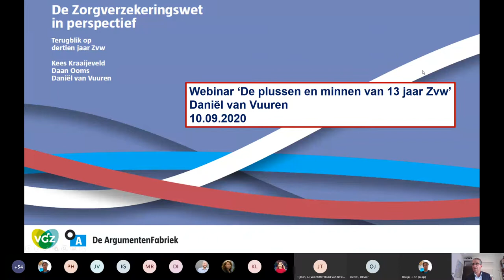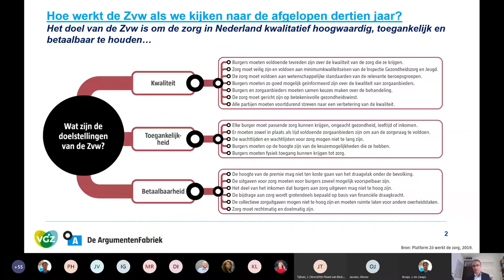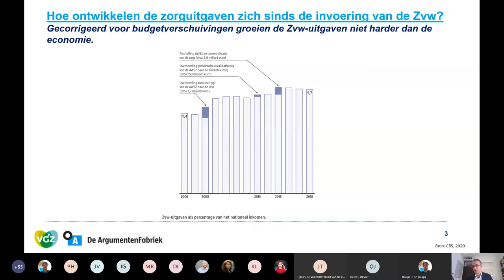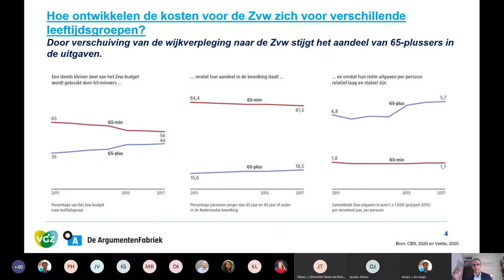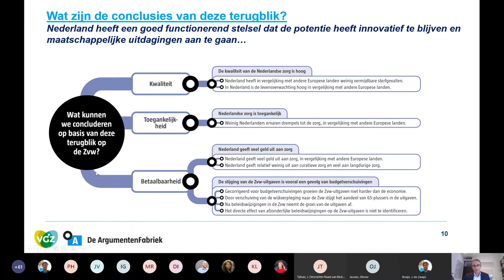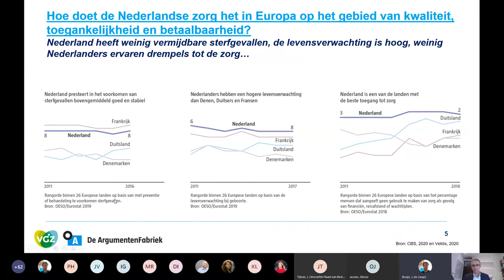Plussen en minnen van 13 jaar ZVW - In debat bij VGZ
Professor Daniël van Vuuren (De Argumentenfabriek) presenteert "De zorgverzekeringswet in perspectief" (september 2020). Daarna debatteren Marjo Vissers (divisievoorzitter Zorg Coöperatie VGZ), Michiel van Roozendaal (bestuursvoorzitter Rivas Zorggroep) en David Ikkersheim (KPMG Health) over de conclusies, onder leiding van Jaap de Bruijn. Deelnemers aan het webinar reageren en stellen vragen aan de sprekers.

Zie voor informatie over het rapport.